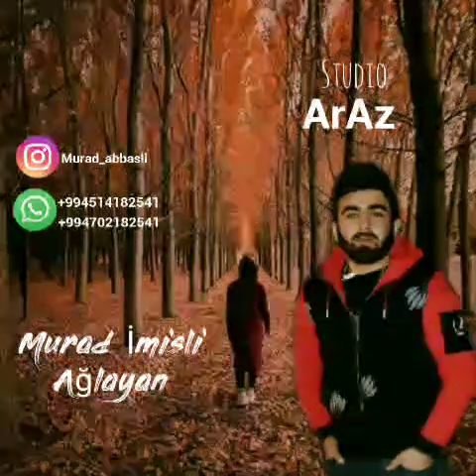Murad İmisli Aglayan Seyir 2020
Murad İmişli Ağlayan şeyri 2020
Dəstğk Olağ
ürəyi zəyif Olanlar Dinləməsin)